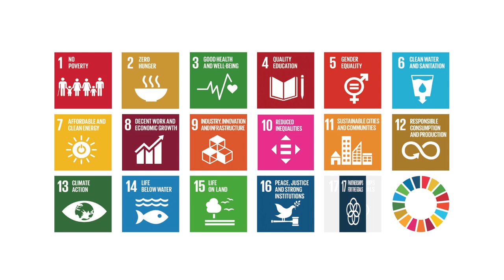ICT4SDG 17: PARTNERSHIPS FOR THE GOALS